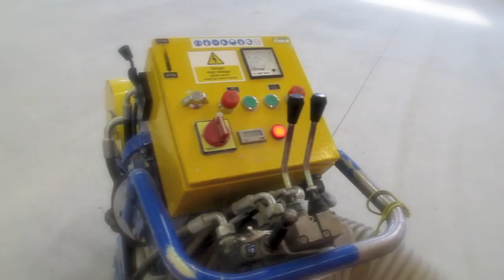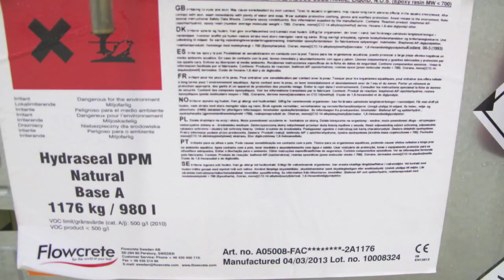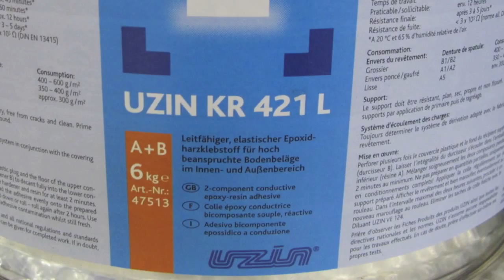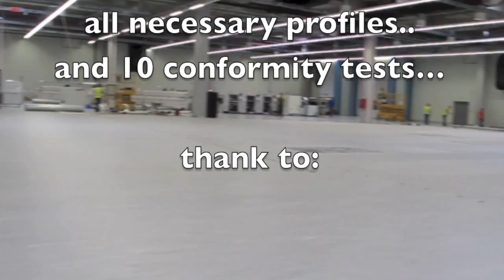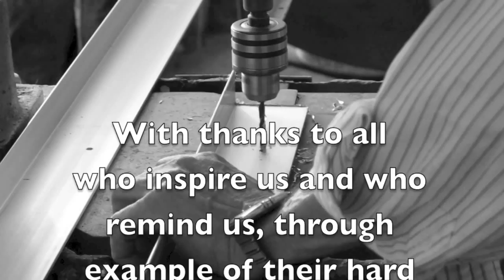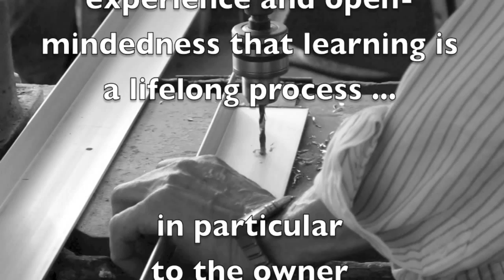IPSAL INSTALLATION OF ESD PVC FLOORING AT ORADEA ROMANIA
Interesting installation of Electro Static Dissipative (ESD) PVC flooring from the company Polyflor on an DPM epoxy barrier, using IPSAL fitting team.  More than 13500 m2 prepared in approximately 30 days.

We will answer constructive questions.

Footages are not necessary placed in the original sequence order on purpose. This video is non commercial not monetized, Do not copy or reproduce in any form for any reason. If you want to re-use this music please read carefully  this link from the music distributors

Song attribution - CC Authorization - See links below  -

Smile If You Like Free Beer,Dice and Freedom by copperhead

Oh Dear Mr Williams - Tango  by unreal_dm

I'm Feelin' You by copperhead (ft. DJ Vadim, Robert)

Karsten and Javolenus-Planet Earth by  Karstenholymoly

All Music selected from CCMixter.org (thank you)